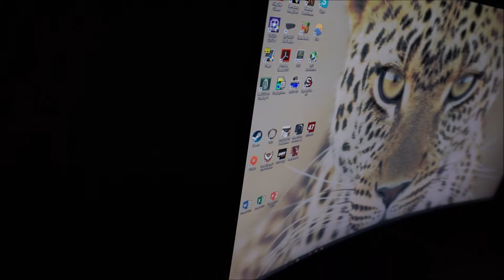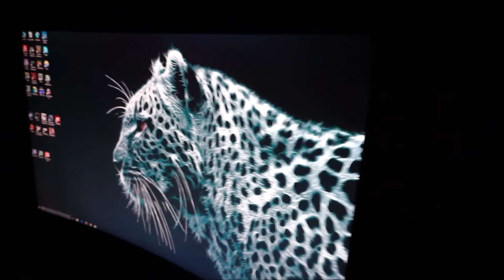AOC AG322QCX Viewing Angles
A demonstration of the AOC AG322QCX's viewing angle performance. Refer to the written piece for further analysis and information on supporting our work.